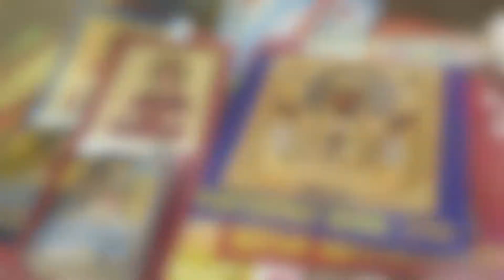Старость в радость 2016: отчет о новогоднем мероприятии (Ижевск)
О чем это видео: старость в радость 2016